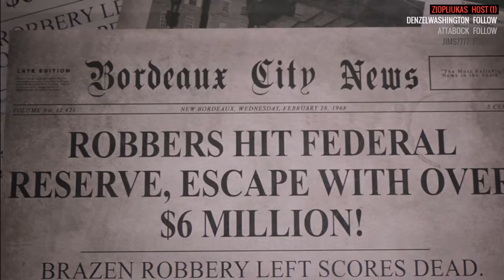Mafia 3 - Playthrough |Ep. 05| "This Thing Turns Like A Boat!"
It's here, it's crashing but it's here! Mafia fans rejoyce as the egerly awaited Mafia 3 hit's the steam digital shelves and we get to enjoy New Bordeaux in all it's late 60's glory. What I have played so far is truly stunning, so join me, if you will, in this incredible adventure with our rough and ready Lincoln Clay.

If you are wanting to be super generous and REALLY like the content I put out there, you can check out my new tips / donation / subscription page I have over on gamingforgood.net right this is mainly for twitch but all donations will get shout outs in my next video as well as help drive content forward.